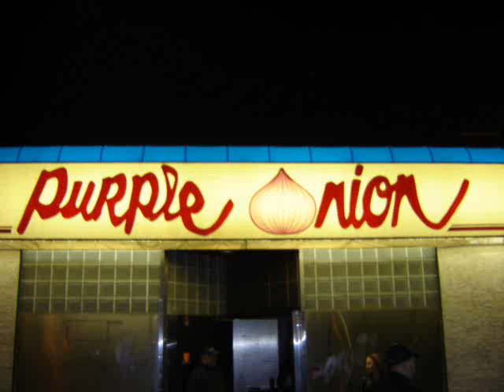The Purple Onion NightCLub Edmonton Alberta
The Purple Onion Nightclub has Closed Down after over 25 Years Rocking The University Area.
I'll leave this vid up for people to Share the memories.